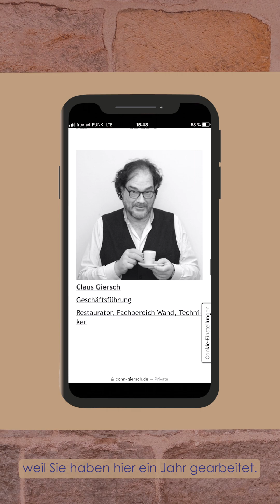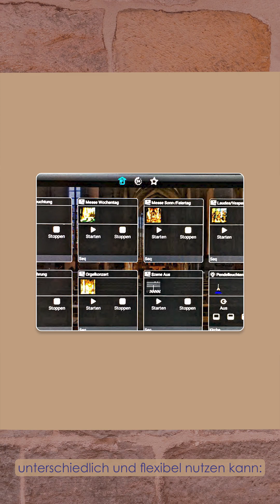Sanierung fertig. DAS sagt das Architekturbüro // Sanierung der frauenkirche nürnberg 5️⃣ 🦻💬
Nach einem Jahr ist die aufwendige Sanierung der frauenkirche auf dem Hauptmarkt, einem echten Wahrzeichen von nürnberg , jetzt abgeschlossen. ✅ Wir sprechen mit Marisia Conn 🙋‍♀️ und Claus Giersch 🙋‍♂️ vom verantwortlichen Architekturbüro 📐 Conn und Giersch. Was wurde alles gemacht? 🏗️ Und liegen die Kosten 💰 im Rahmen? Die Antworten gibt's in dieser Abschlussfolge unserer Serie.
👉 Das Video ist Teil unserer Serie 🎞️ sanierungfrauenkirche , in der wir Euch über die Sanierung auf dem Laufenden halten.
🦻 barrierefrei mit untertitel 💬
👉 Art des Videos
🔖 Video-Kapitel:
0:00 Teaser
0:30 Das Architekturbüro Conn und Giersch vorgestellt
0:42 Sanierungsfazit
1:07 Helligkeit & Lichtkonzept
2:33 Reinigung & Konservierung der Kunstwerke
3:54 Schmutzreinigung & Windfänge gegen den Schmutz
4:57 Kosten
5:14 Outro
Musik von Audiio.com:
🖼️ Lizenzangaben zu verwendeten Bildern:
👉 Free Picture von Unsplash.com:
👉  Fotos: Stadtkirche Nürnberg / Architekturbüro Conn und Giersch
🎞️ Lizenzangaben zu verwendetem Videomaterial:
👉Screen-Capture Website Architekturbüro Conn und Giersch: